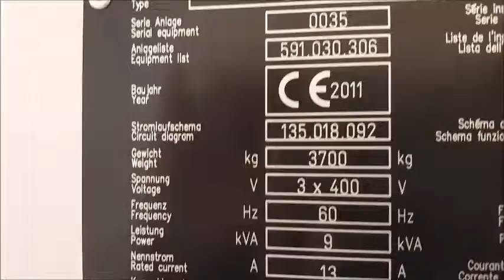7796355 2011 Agie Charmilles CUT 2000 Dual Wire